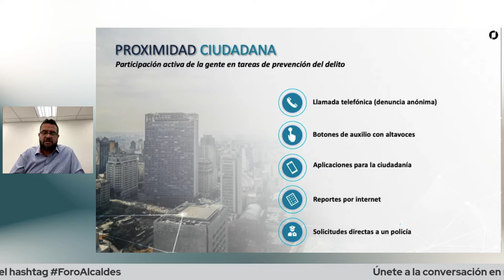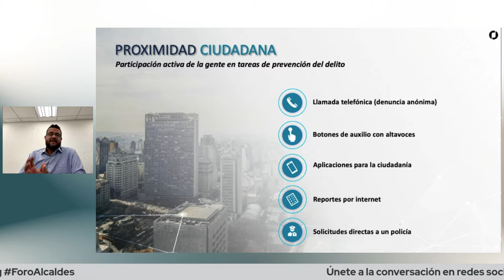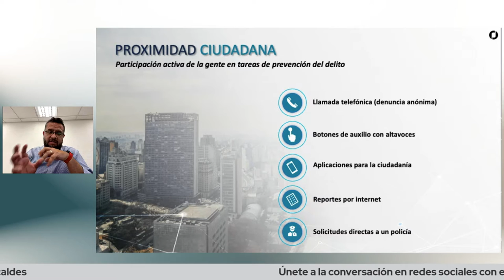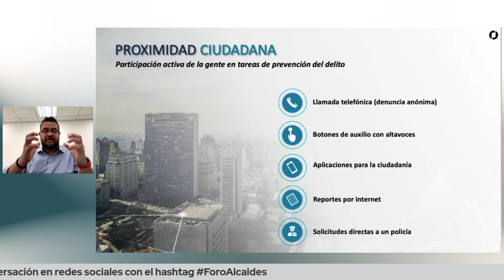Resumen del panel: Proximidad e innovación para la seguridad pública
Mejores prácticas para gobernantes que buscan incluir a la empresa privada y a la comunidad en sus municipios.